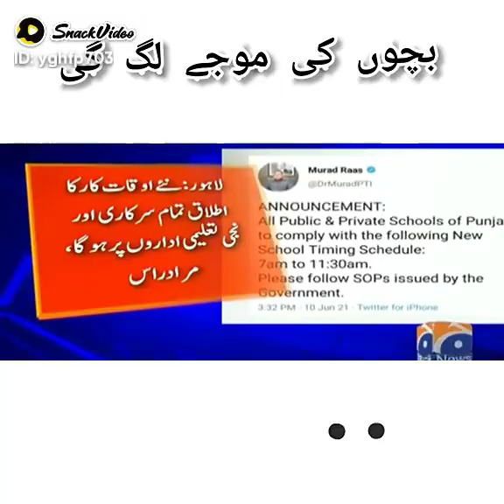Bacho ki mojja ho gai | #2023